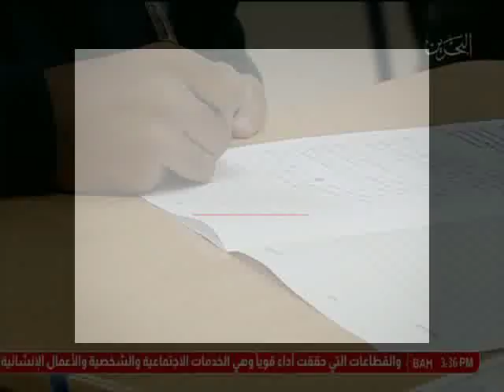البحرين: تقرير: الإمتحانات الوطنية في دورتها الخامسة